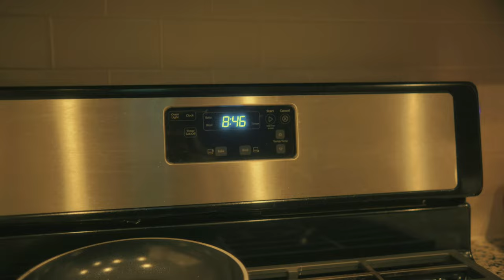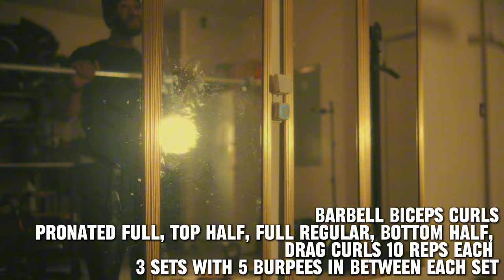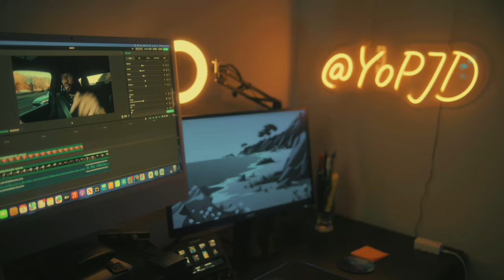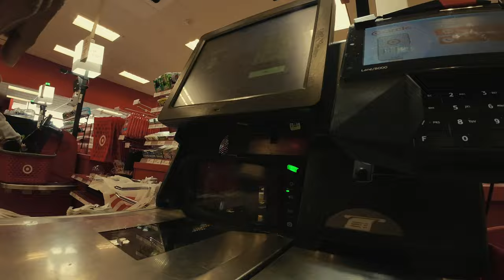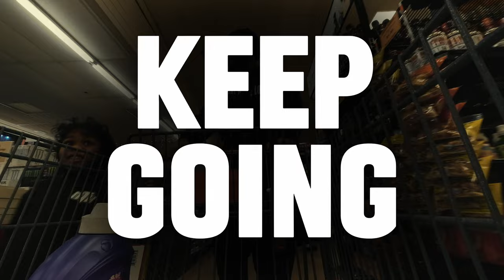The Co-Parenting Dilemma: Trusting When You Don’t Trust Them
Co-parenting can be one of the toughest challenges for single parents, especially during the holidays. In this video, I open up about the emotional struggle of trusting a co-parent when trust isn’t there. I'll share my personal story, practical tips, and a message of faith to help others facing similar challenges.